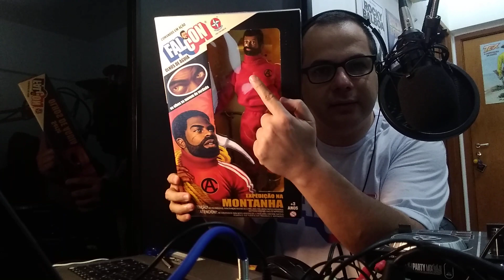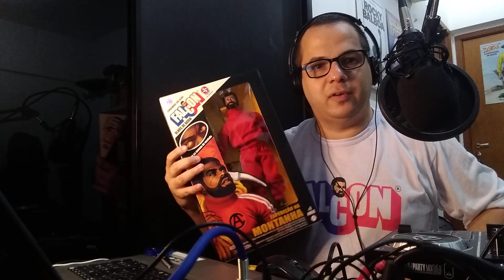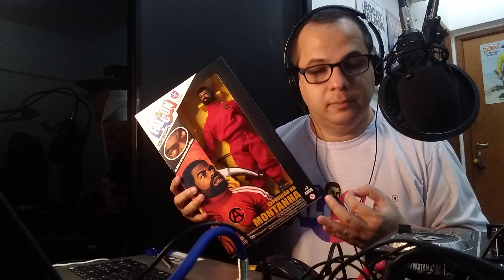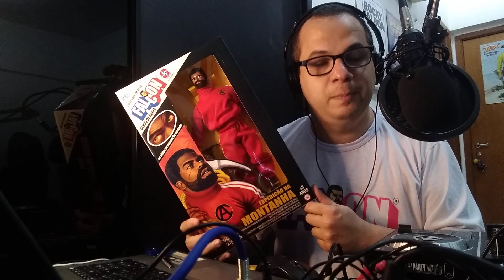Falcon Estrela - Expedição na Montanha /Geyperman / ActionMan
Lançamento da Estrela para adultos nostálgicos

Falcon afrodescendente Expedição na Montanha

Siga a gente no Instagram: @djivandavis e @pac_entretenimento